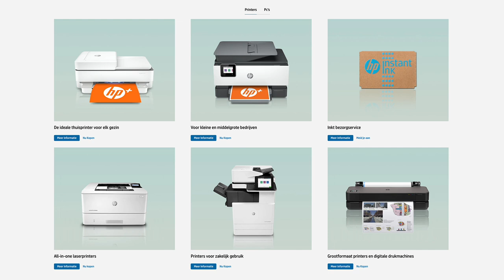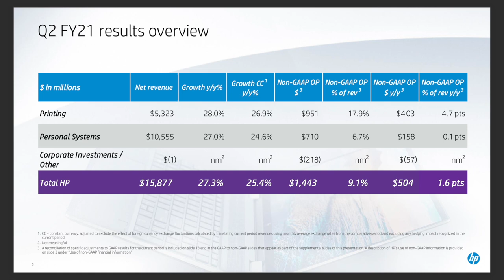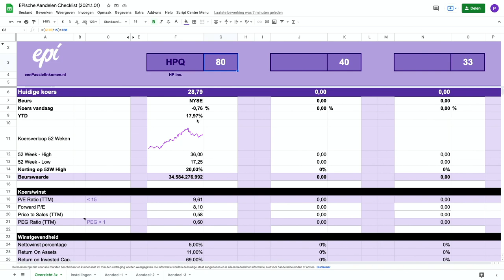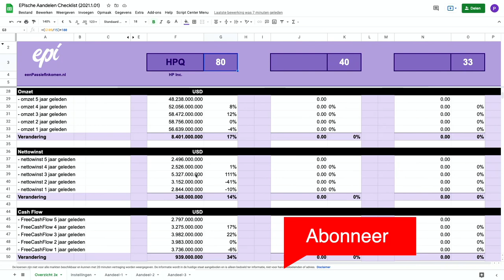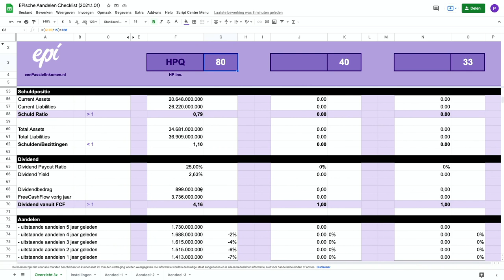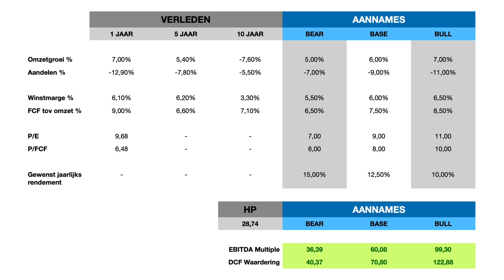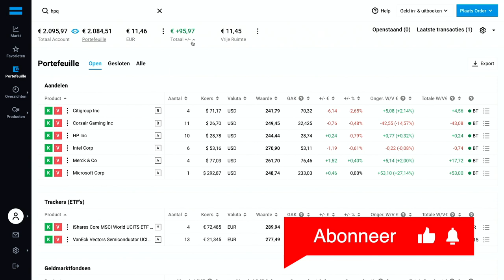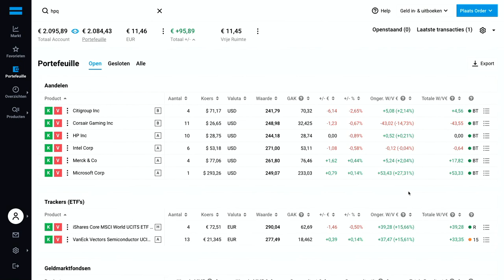Aandelen kopen - Maandelijks 250 euro beleggen (Augustus 2021)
In deze video een aandeel dat naar voren kwam via Magic Formula Investing. Ook in mijn checklist en waardering scoort het erg goed. Een aandeel dat kan verdubbelen is zeker de moeite waard om toe te voegen aan het portfolio 💪

00:00 Intro
01:32 Kwartaalcijfers
03:38 Beginnen met beleggen
04:07 Aandeel checklist
07:19 Waarderingen
09:08 Aandelen portfolio
11:33 Outro